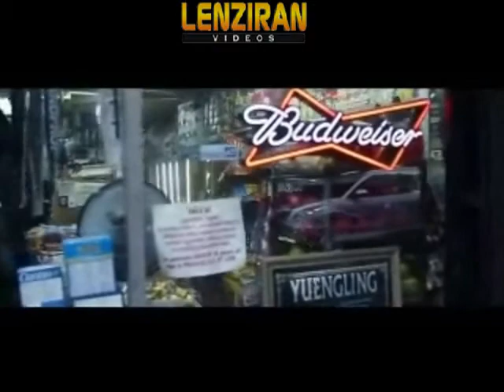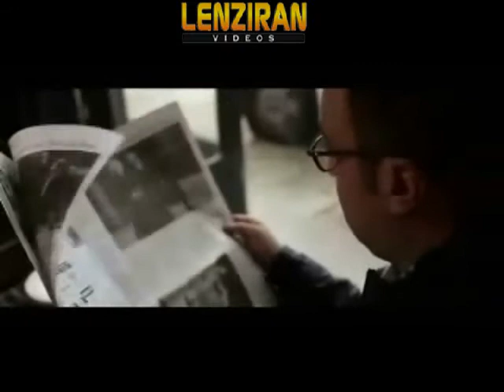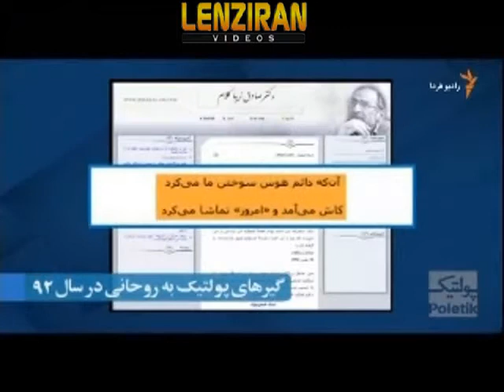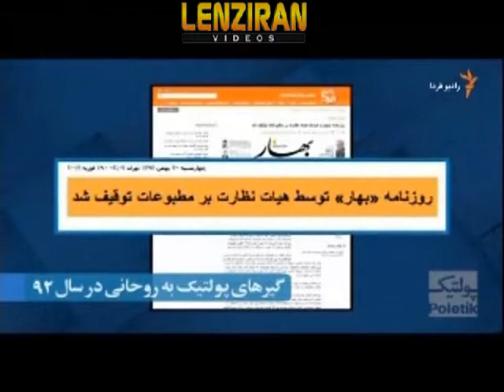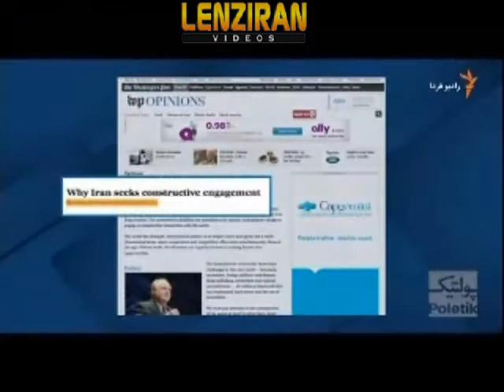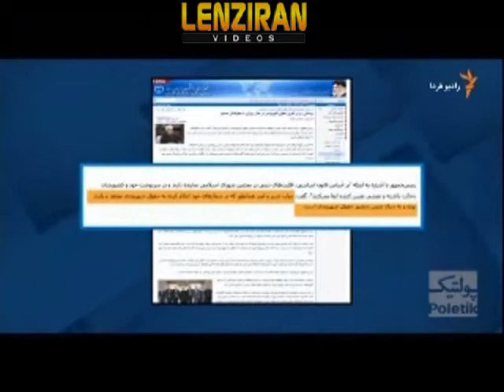Kambiz Hosseini talk about his feelings of spending new year in New York in Poletik 33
VIDEO UPLOADED WITH DELAY DUE TO TECHNICAL PROBLEM .Kambiz Hosseini talk about his feelings of spending new year in New York in Poletik 33